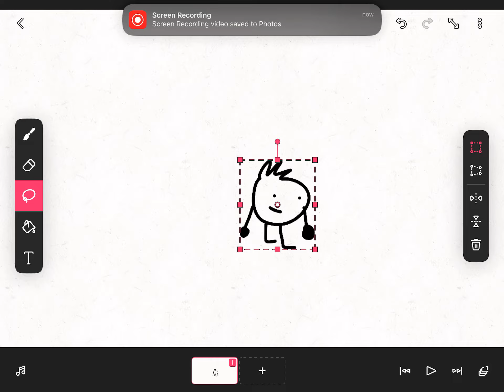Tall upside down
Tall